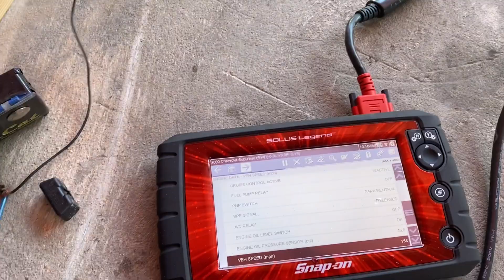2009 PONTIAC G8 GT 6.0 L76 ENGINE VIDEO STK#6233